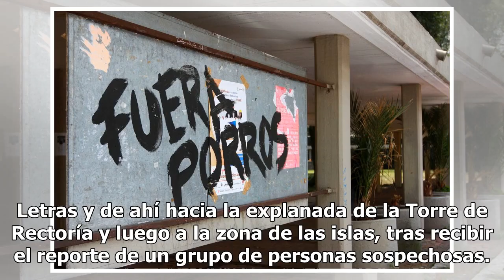Suman 27 escuelas en paro en la UNAM tras agresiones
CIUDAD DE MÉXICO (El Universal).- Al grito de “¡Fuera porros de la UNAM!” Y “¡No somos porros, somos estudiantes!”, alumnos de la Universidad Nacional Autónoma de México (UNAM) se manifestaron la tarde de este martes en la explanada de la Torre de Rectoría y la zona de las Islas para exigirle a la a...